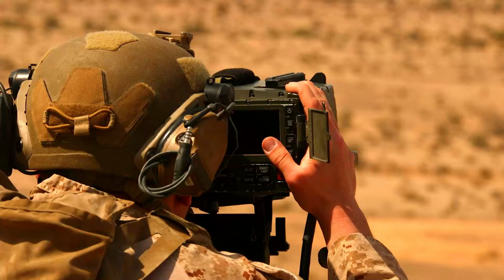WTI 2-22: Air Officer Department Requests Close Air Support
U.S. Marines with Air Officer Department, Marine Aviation Weapons and Tactics Squadron One (MAWTS-1), demonstrate close air support capabilities, during Weapons and Tactics Instructor (WTI) course 2-22, at Observation Point Feets, Chocolate Mountain Aerial Gunnery Range, California, March 25, 2021.

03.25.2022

 WTI is a seven-week training event hosted by MAWTS-1, providing standardized advanced tactical training and certification of unit instructor qualifications to support Marine aviation training and readiness, and assists in developing and employing aviation weapons and tactics.  (U.S. Marine Corps video by Lance Cpl. Noah Braswell)

Film Credits: Video by Lance Cpl. Noah Braswell
Marine Aviation Weapons and Tactics Squadron-1